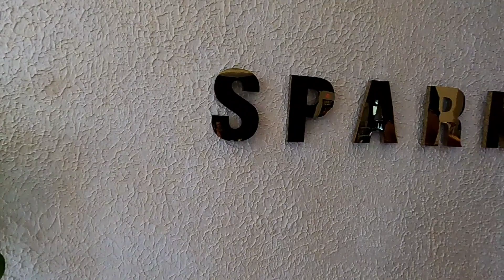office എത്തിയപ്പോഴാണ് വിവരം അറിഞ്ഞത്❤️ വേഗം വീട്ടിലോട്ട് തിരിച്ചു പോന്നു😭